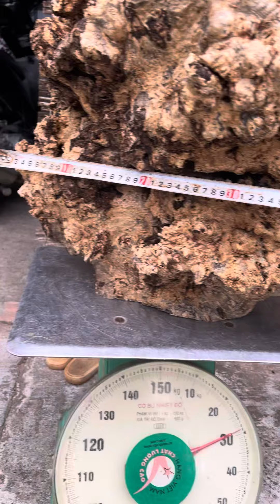GL cục nu bình linh giá bình dân 550k chưa có cước ạ